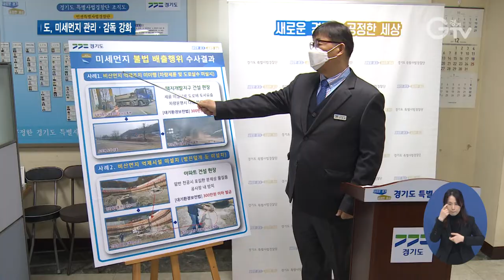새카만 배출구..미세먼지 불법 배출 20곳 적발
[앵커멘트]
경기도는 내년 3월까지 미세먼지 계절관리제를 운영합니다. 경기도 특사경이 이 미세먼지 집중 관리 기간을 맞아 미세먼지 다량 배출 사업장 수사에 나섰는데요, 방지시설을 갖추지 않고 영업하거나 방진덮개와 세륜시설을 갖추지 않은 공사장 등이 적발됐습니다.

[리포트]
다림질 시설을 운영 중인 사업장. 대기오염 방지시설이 갖춰지지 않아 실내가 먼지로 뿌옇습니다.

[현장음]
집진시설은 왜 설치가 안 된 거죠? / (허가를) 안 해주니까 / 아니 신고가 안 나갔는데 영업을 하시면 안 되는 거잖아요

도내 한 도장작업 사업장. 옥상 배출구를 확인해보니 안료 등으로 뒤덮여 새까맣습니다.

공사장 흙먼지도 문제입니다. 방진 덮개를 갖추지 않아 흙먼지가 흩날립니다.
공사장 진.출입시에는 트럭 바퀴에 묻은 흙먼지를 씻어내야 하는데
바퀴를 세척하지 않고 드나들어 주변 도로가 흙먼지로 뒤덮였습니다.

[현장음]
수송차량이 세척을 안하셔가지고 도로가 흙길이 됐잖아요

경기도는 미세먼지 집중 관리시기를 맞아 도내 미세먼지 다량 배출 사업장 360곳을 수사했습니다.
그 결과 비산먼지 발생 억제시설 미설치, 대기배출시설 신고 미이행 등
77곳의 위반행위가 경기도 특사경에 덜미를 잡혔습니다.

[인터뷰] 정영균 / 경기도 민생특별사법경찰단 수사3팀장
지난 12월 1일부터 시행하고 있는 미세먼지 계절관리제와 연계하여 비산먼지 불법 배출 사업장에 대해서 지속적으로 수사를 진행하고 있으며 미세먼지 계절관리제가 아니라 하더라도 미세먼지 불법배출 행위에 대해서는 지속적으로 관리해 나갈 계획입니다.

경기도는 3월까지 미세먼지 계절관리제가 시행되고 있는 만큼 미세먼지 발생 사업장에 대한 관리.감독을 강화함은 물론 적발된 사업장의 후속조치도 점검할 방침입니다.

[자막]

1. 방지지설 갖추지 않고 미허가 다림질 시설 운영하다 적발
2. [현장음]

3. 도장 작업장, 안료로 뒤덮인 옥상 배출구
4. 트럭 바퀴에 묻은 흙먼지 그대로 도로에

5. [현장음]

6. 비산먼지 발생 억제시설 미설치 등 77곳 적발

7. [인터뷰] 정영균 / 경기도 민생특별사법경찰단 수사3팀장

8.  미세먼지 발생 사업장 관리·감독 강화

9. 영상취재: 나인선
영상편집: 강윤식
화면제공: 경기도 특별사법경찰단